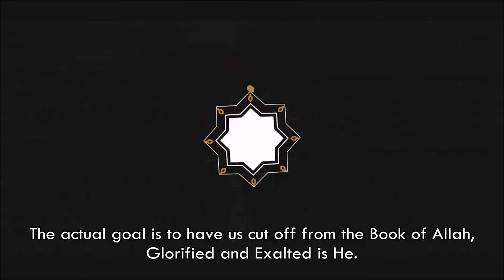The Blind Boy's Lament (The Importance of Arabic Literature)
By Imam Muhammad Saeed Ramadan al-Bouti, may Allah have mercy on him